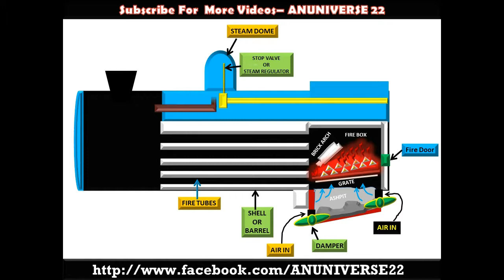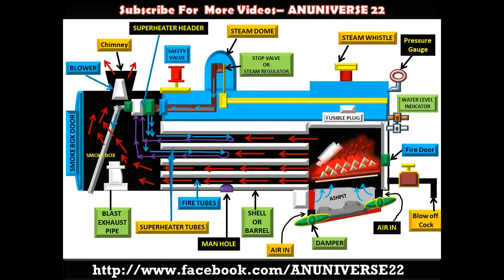HOW DOES A LOCOMOTIVE BOILER WORK